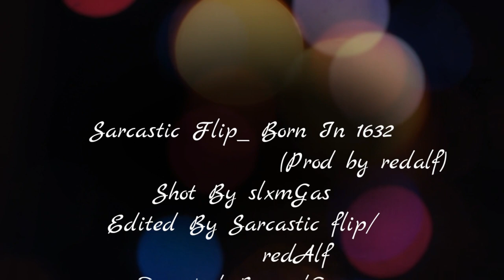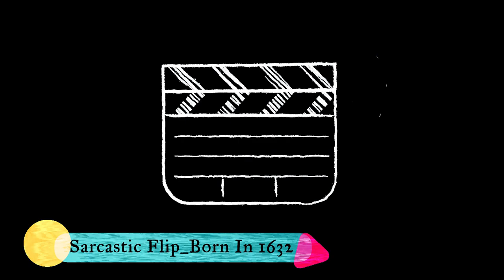Sarcastic flip_Born In 1632 Music video